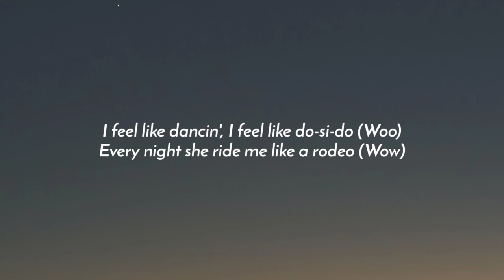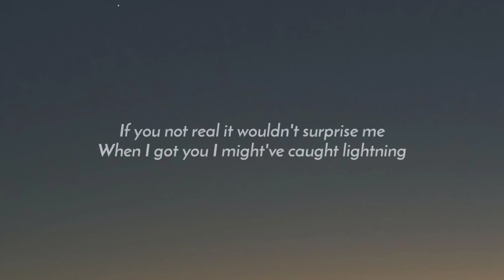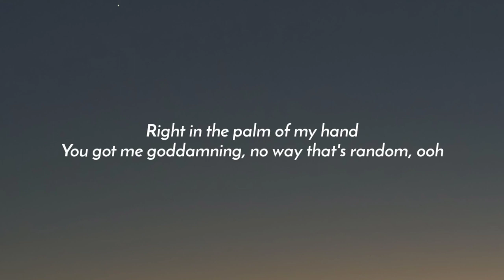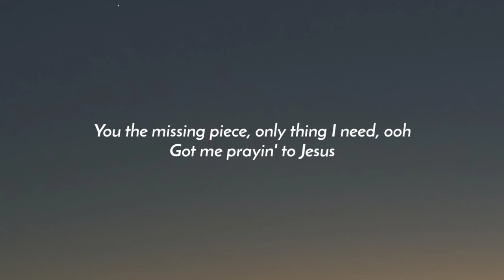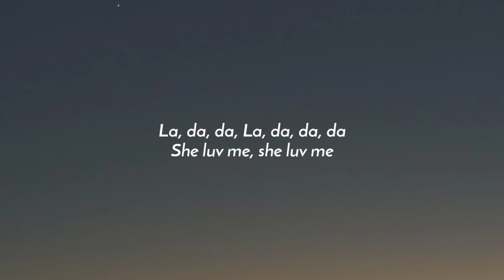Tai Verdes - sheluvme (Lyrics)